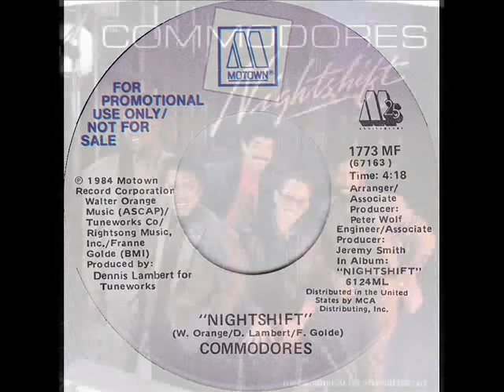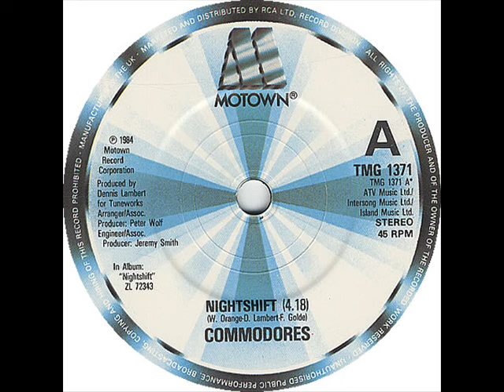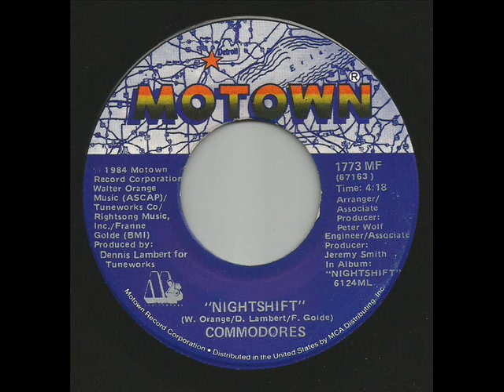Commodores - Nightshift (1985)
This was a tribute to two Soul greats, who both died in 1984: Marvin Gaye, and, Jackie Wilson. A #3 Pop hit from 1985. ENJOY!